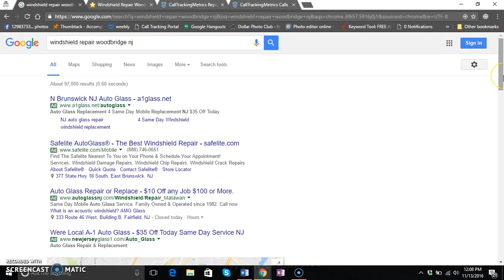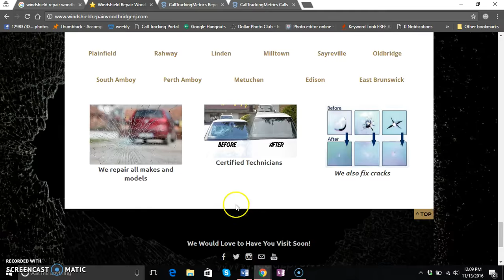How Sisbro Innovation took an auto glass company from 0 to 200 calls per month!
If your company needs assistance generating more Customers and Calls watch this video.
We can do this for any Area in the United States!
Set up a call and let's talk about your business

Thank you for stopping by and checking out our channel!